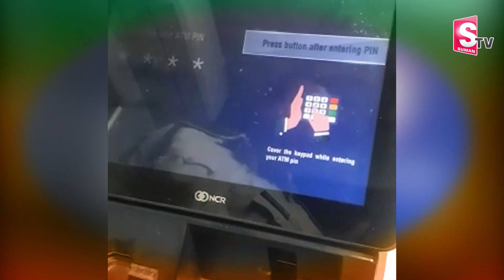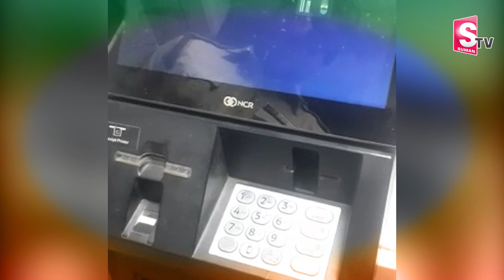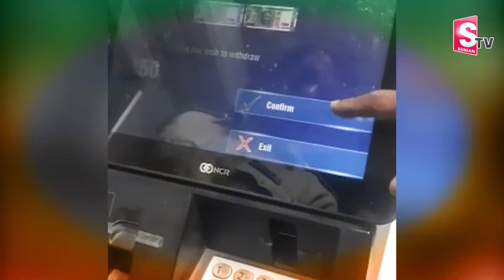ATM Machine Dispatched Extra Money | Man Got 2500 Money Instead Of 500 | Hyderabad Latest